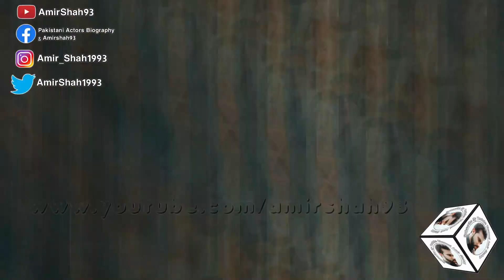Andleeb Pakistani Actress With Her Husband